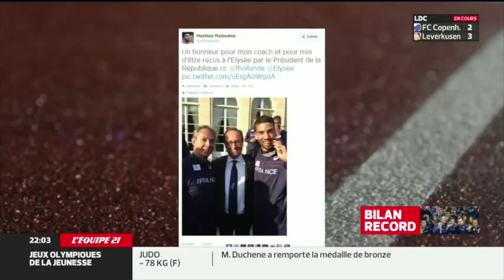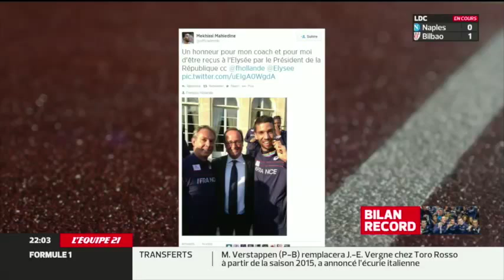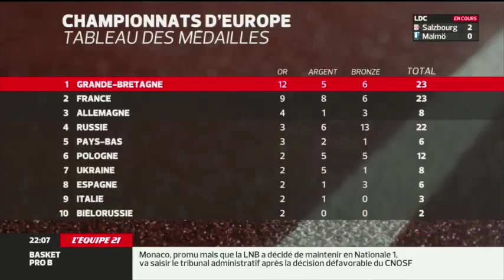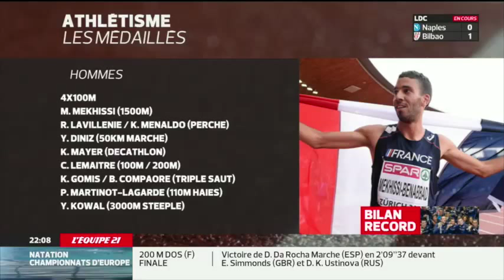L'équipe 21- Les Bleus médaillés de Zurich racontent leurs épopées.